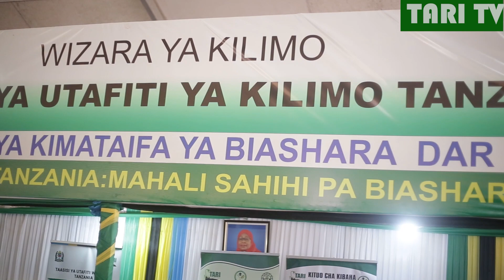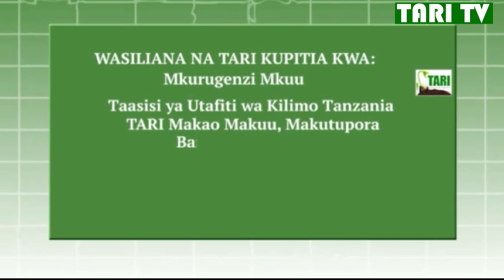Namibia imekubali, Afrika imekubali Dkt. Mkamilo ampokea Balozi wa Namibia Katika Banda la TARI